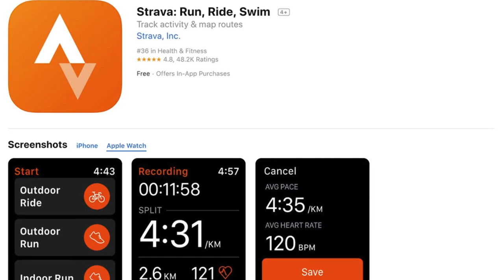Десна-ТВ: В Десногорске наградили спортсменов за бег «онлайн»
9 ноября состоялось награждение победителей и призёров online-тренировок по кроссовому бегу «Будь в Форме. Четвёртая волна». Спортивный челлендж длился с 1 по 7 ноября.